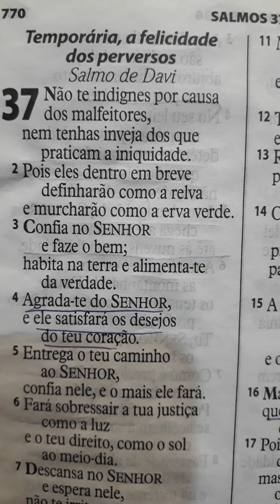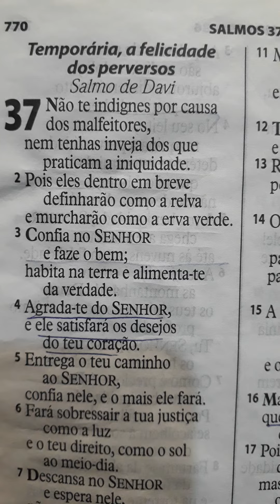Temporária, a felicidade dos perversos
Salmo 37 e ver 1, 2  3 e 4.